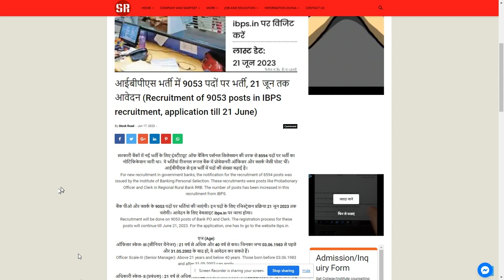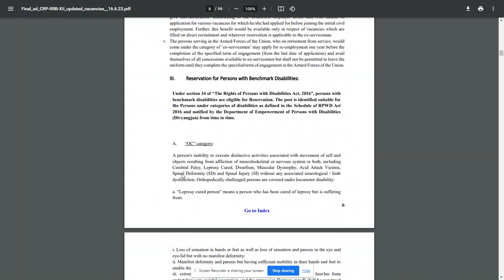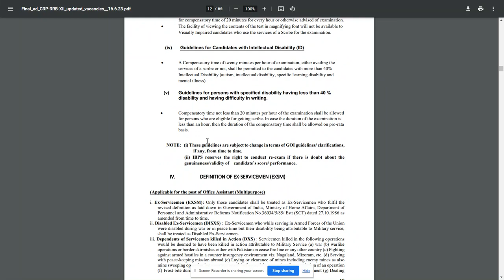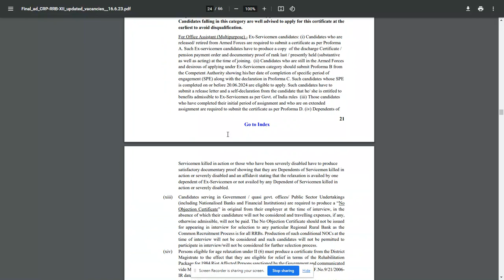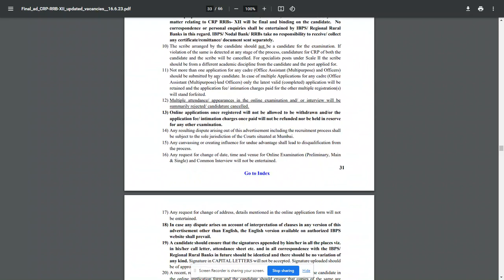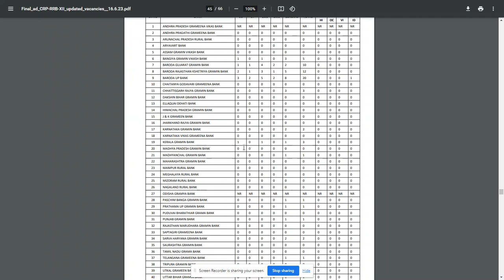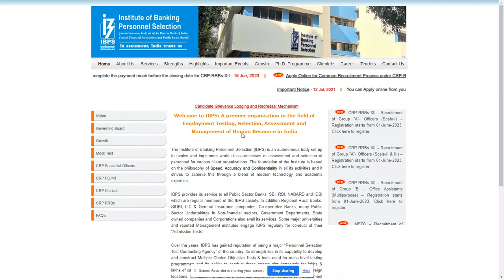Recruitment in IBPS,Apply the banking post.Check and apply now. -----SearchMe (All-in-one-dunia)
आईबीपीएस भर्ती में 9053 पदों पर भर्ती, 21 जून तक आवेदन  (Recruitment of 9053 posts in IBPS recruitment, application till 21 June)